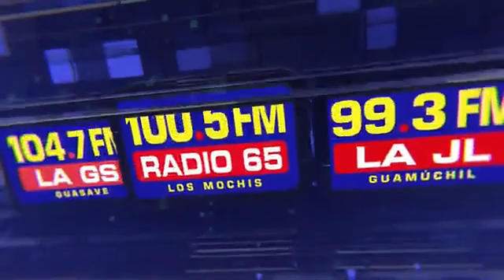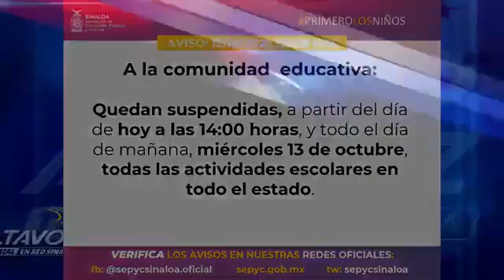El huracán Pamela y los riesgos para Sinaloa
MESA DE ANALISIS ALTAVOZ: 12 DE OCTUBRE 2021
Tema de hoy: El reparto de las comisiones y el primer desencuentro en el Congreso de Sinaloa
La mesa de análisis de Altavoz En red Sinaloa. Con Pablo César Espinoza, Jorge Luis Telles, Francisco Chiquete y Altagracia González